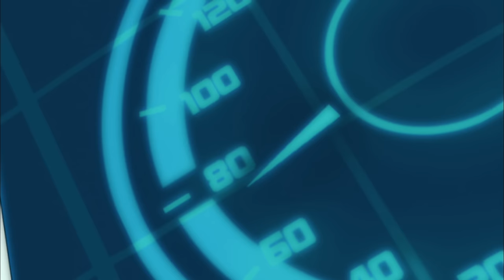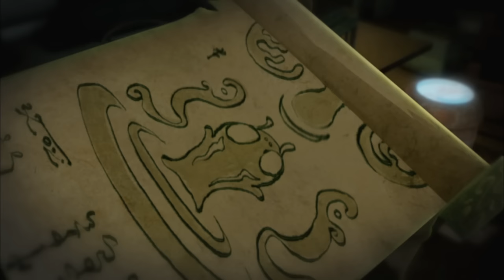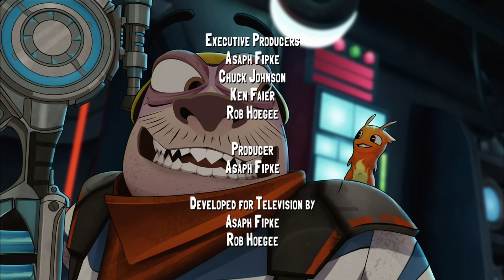Bajoterra | S1 E35/36: Mejoras & Vuelta a Blakk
La banda de Shane llega a una remota caverna, donde se topa inesperadamente con el Dr. Blakk impotente y entre rejas. Ahora ya sólo deben trasladarlo a una celda de seguridad de la superprisión Estalagmita-17 sin buscarse líos con el leal y peligroso ejército de Blakk.